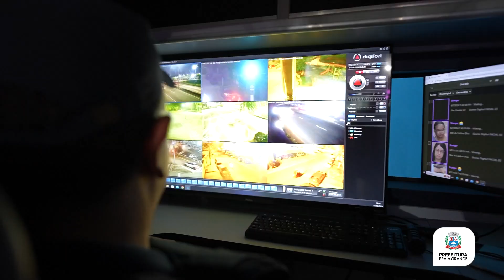A Vila Junina de Praia Grande tem muita solidariedade!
No Estação PG você fica por dentro de todos os detalhes do evento e de como as ONGs da cidade são ajudadas com a venda das delícias que você consome lá na Vila Junina!